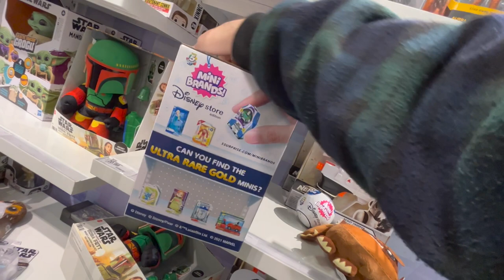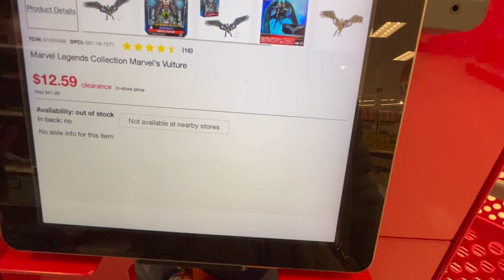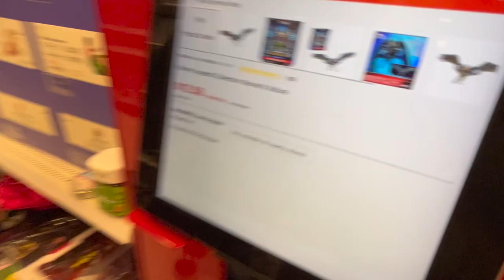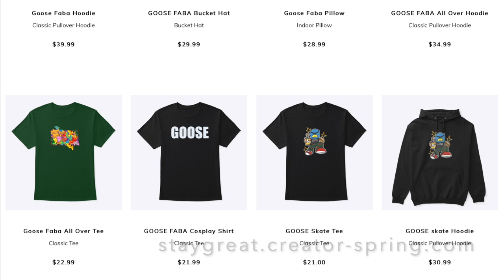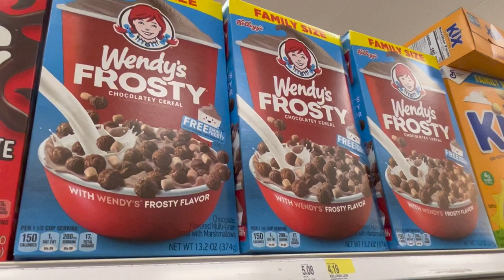HIDDEN TOYS FOUND UNDER SHELF at Target - Toy Hunt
NECA NECA 54100 Teenage Mutant Ninja Turtles Action Figures

SCALPER CAUGHT FLIPPING TO EBAY IN STORE! Toy Hunting Spiderman Marvel legends RETRO ???